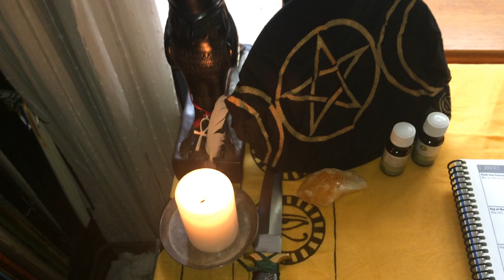State of the Shrines Feb 2020 - Shrines and Room Tour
A short overview of all my shrines and altars for 2020. There's the main Sobek shrine, a small Hellenic shrine, a shrine for my oathbound Sau work, a little Quan Yin shrine, a Marian shrine, and a little Bast shrine by my door. There'll be a follow-up blog post over at Per Sebek explaining everything that I'll link here when it's been posted.

ETA: Here's the blog post I should have posted seven months ago but didn't that goes over everything in more detail.